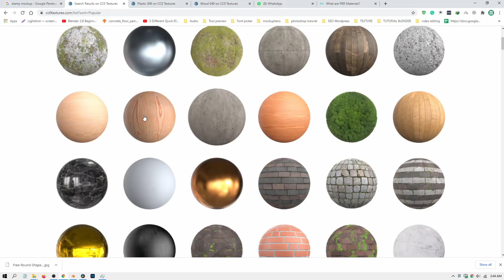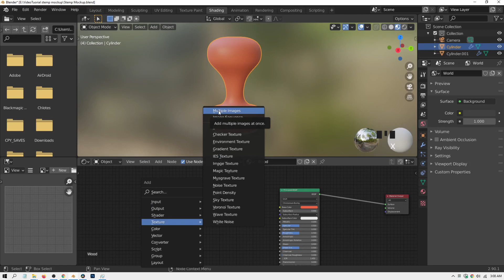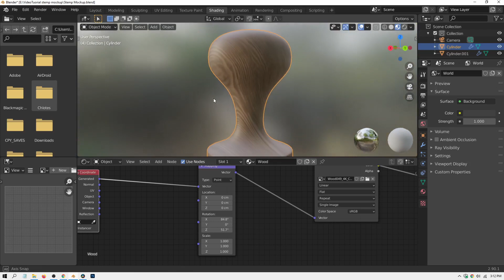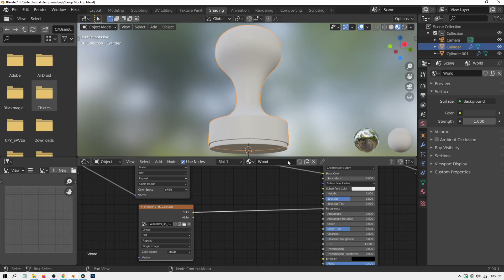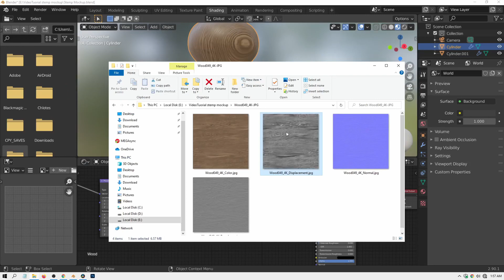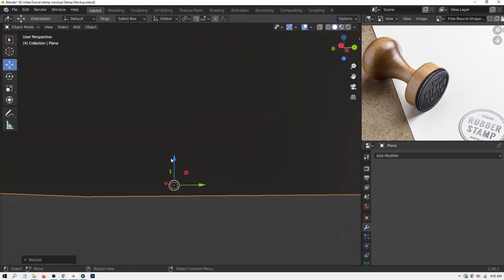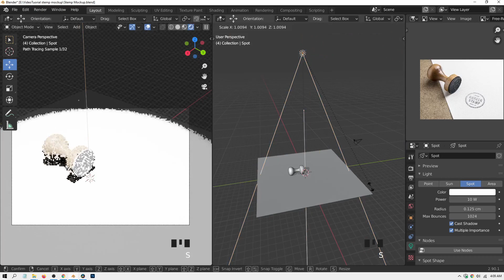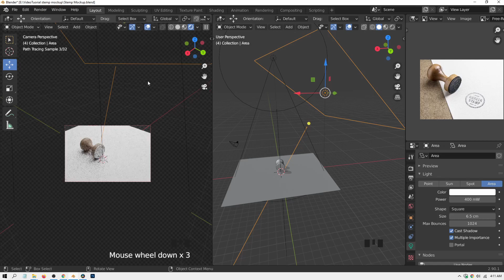Membuat Design Mockup Stamp Menggunakan Blender dan Photoshop | Tutorial | Part 2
Halo semuanya, selamat datang di channel ProjectAfterCube

Di video ini aku ingin berbagi tutorial gimana caranya aku bikin realistis psd mockup dengan mengggukan software blender dan photoshop dan ngejualnya di beberapa marketplace design seperti freepik, envato dan creativemarket.

Jika ada yang ingin di tanyakan dari video ini kalian bisa meninggalkan komentar di bawah.

Follow Instagram aku di @simuradi
Kalian juga bisa DM aku disana.